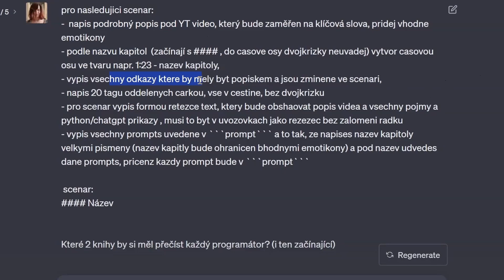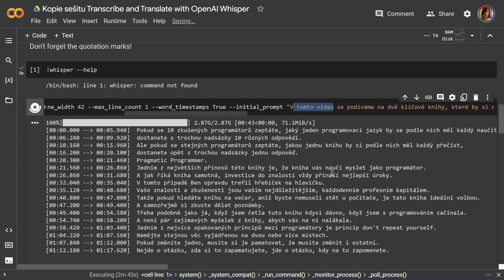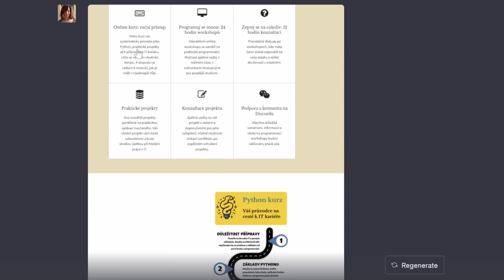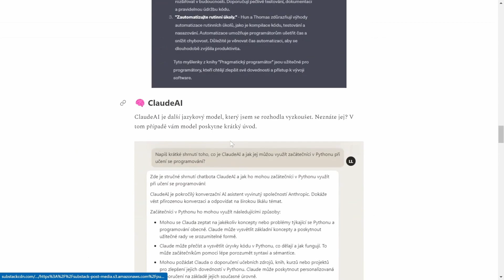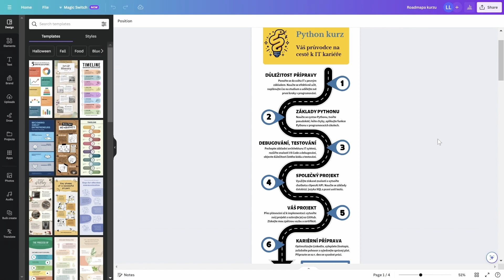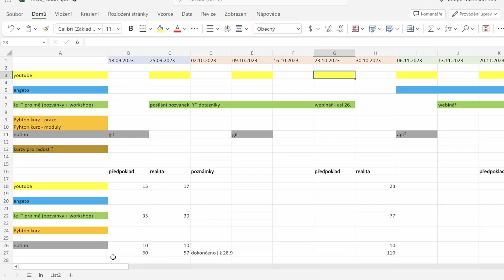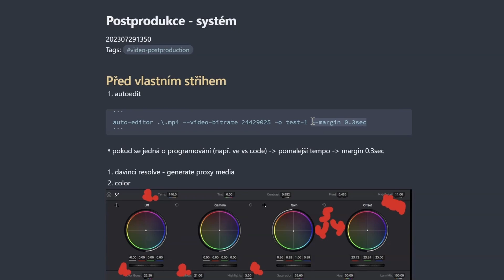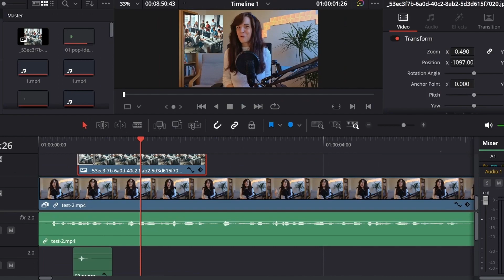Jaké nástroje používám a na čem momentálně pracuji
V dnešním videu se podíváme na nástroje, které používám na tvorbu obsahu, úpravu obrázků a videa. 🛠️ Od ChatGPT až po Davinci Resolve, vše na příkladech mé momentální realné práce. 👩‍💻

POZOR:
Ve videu jsem chybně uvedla, že ClaudeAI není přístupný v češtině. Chtěla jsem říci, že není přístupný v České republice. Češtinu podporuje, jak je vidět ve videu. Více ke ClaudeAI v mém newslettru na měsíc září (část nástroje)

⌚ Časová osa ⌚
0:09 - ChatGPT a Whisper
2:52 - ClaudeAI
3:41 - Canva
5:42 - Obsidian a Excel
7:00 - Auto-editor
7:55 - Davinci Resolve